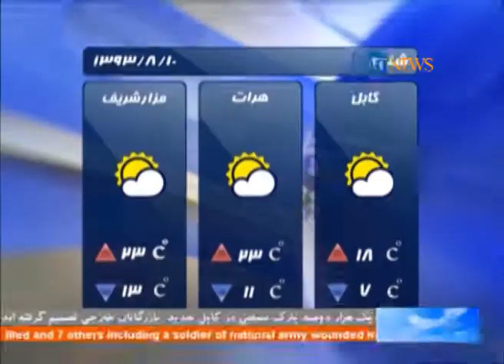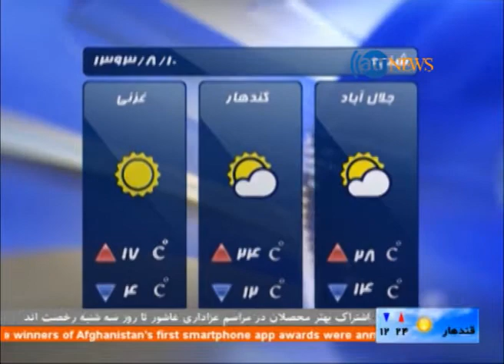Ariana News 31 October 2014 DARI